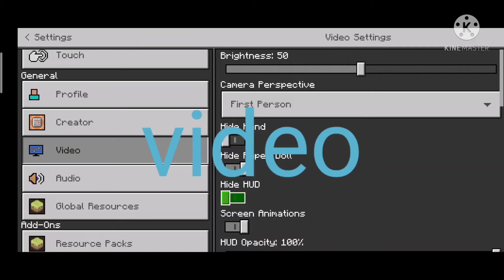Minecraft game play like PC in mobile